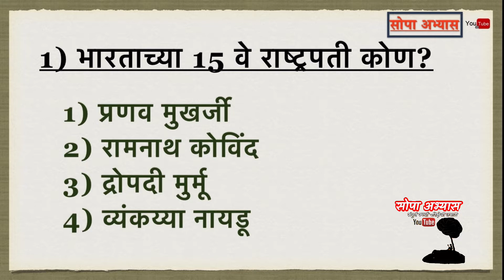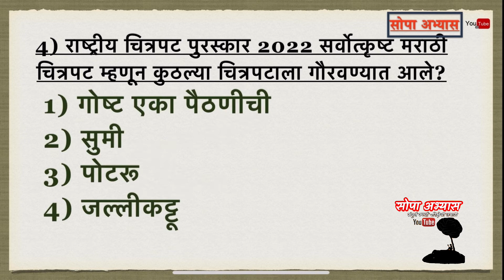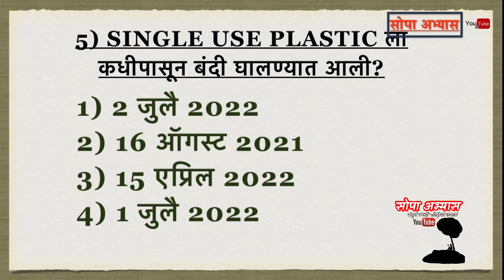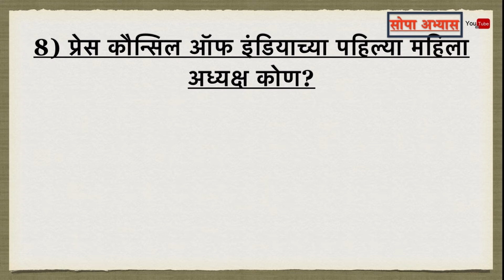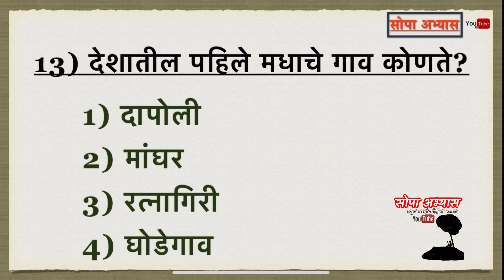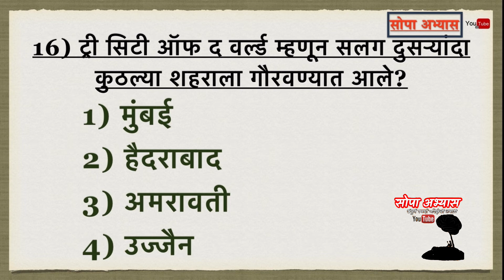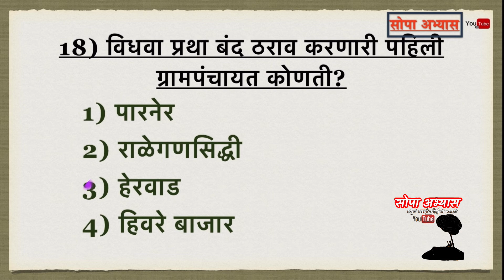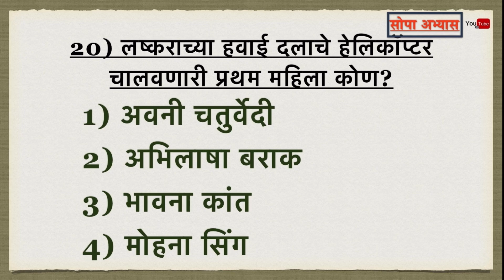current affairs 2022 || चालू घडामोडी 2022 || महत्वाचे 20 प्रश्न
*चॅनल ची link*.

छत्रपती शिवाजमहाराजांच्या इतिहासावर अतिमहत्वाचे १०० प्रश्न-उत्तरे.

जवाहर नवोदय विद्यालय परिक्षा व्हिडिओ.

*नमस्कार* मित्रांनो. मी तुषार आपल्यासाठी *सोपा अभ्यास* या youtube चॅनलची सूर्वात केली आहे. या चॅनल मधे आपण.
*स्पर्धा परीक्षेची तयारी*,
पोलिस भर्ती.
तलाठी भर्ती.
ग्रामसेवक भर्ती.
औषधनिर्माण अधिकारी.
DI ची तयारी.
नवोदय परीक्षा.
स्कॉलरशिप परीक्षा...
#12 नंतर काय करावें त्यासाठी तज्ञांचे मार्गदर्शन.
अधिकाऱ्यांचे मार्गदर्शन.

अगदी सोप्या पद्धतीने सर्व मार्गदर्शनासाठी हे YouTube चॅनल सुरु केले आहे. या माध्यमातून ग्रामीण तसेच शहरी भागातील विद्यार्थ्यांना योग्य मार्गदर्शन सहज आणि सोप्या पद्धतीने कसे देता येईल हा प्रयत्न राहिल.
तज्ञांचे योग्य मार्गदर्शनही या you tube च्या माध्यमातून आपण महाराष्ट्रातल्या प्रत्येकापर्यंत पोहचवनार आहोत.